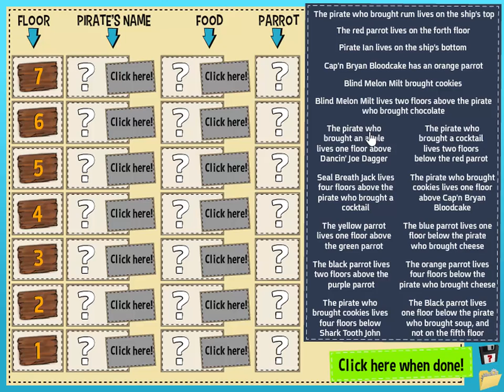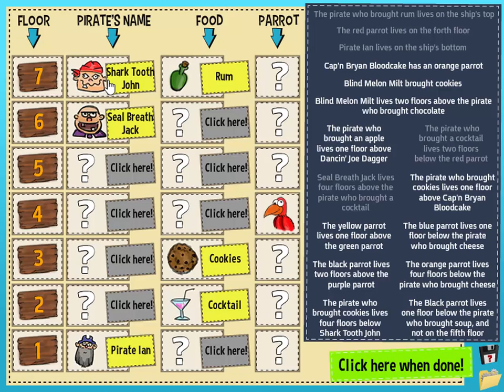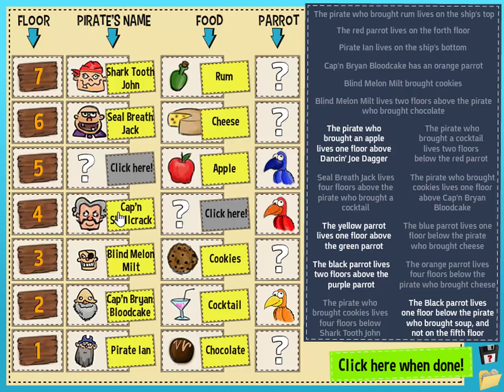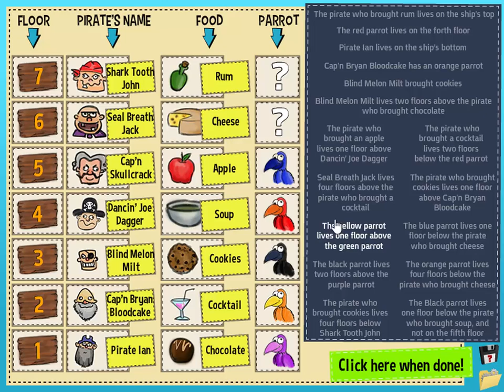Riddle of the Sea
Seven pirates have gathered to have a beach party. Each one of them brought his parrot and some food. Find out which pirate brought which food and which parrot.
Note that no two pirates have brought the same parrot or food. Good luck!